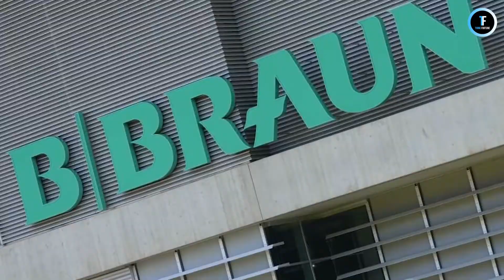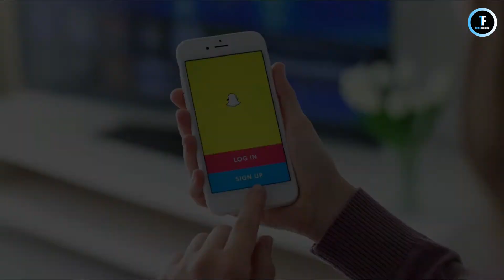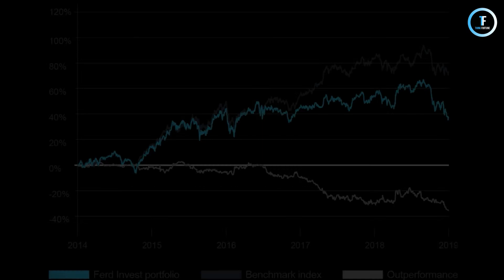8 Youngest Billionaires In The World ( ft. Kylie Jenner, Evan Spiegel )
In this video we'll talk about 8 youngest billionaires in the world.

Becoming a billionaire was not really talked about a decade ago and it took generations to acquire that kind of wealth. But, since the digital revolution, many people around the world have managed to do it in under 30 years. Whether it's due to extravagant inheritances, family business empires, or their own entrepreneurial successes, there are more young billionaires today than ever before. The youngest billionaire currently is just 22 years old, while the tenth-youngest is only 33 years old.